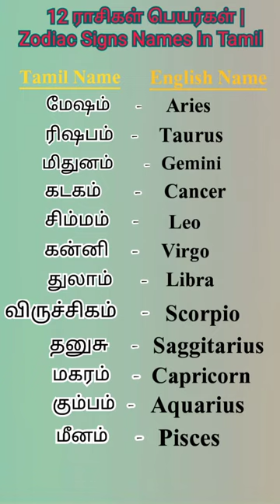12 ராசிகள் பெயர்கள் | Zodiac Signs Names In Tamil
12 ராசிகள் பெயர்கள் | Zodiac Signs Names In Tamil